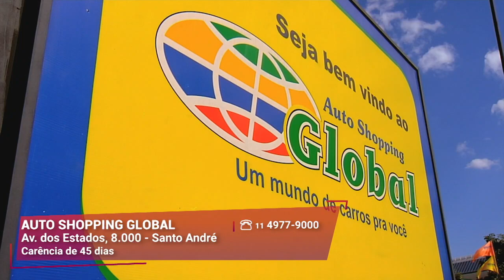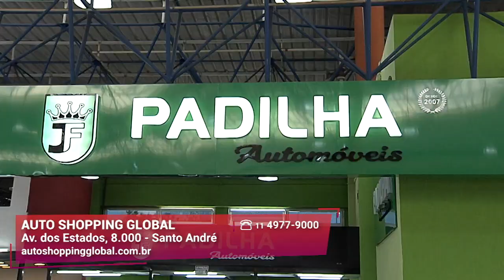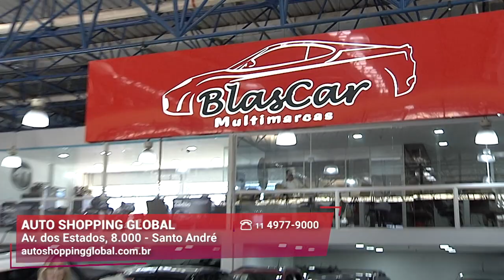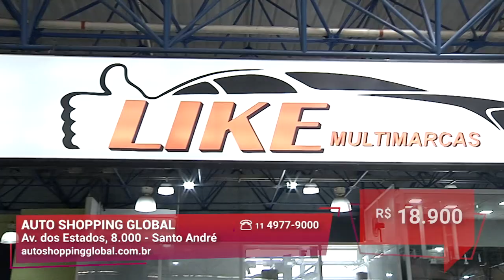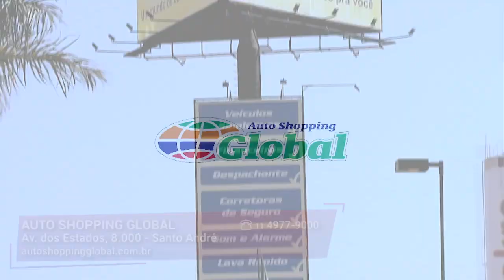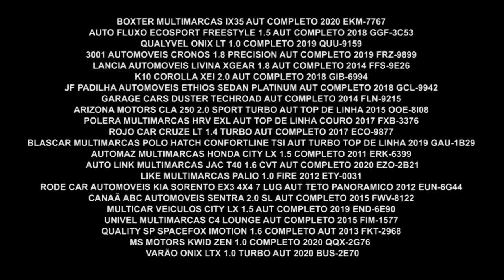Tudo Em Um Só Lugar I Auto Shopping Global I Gazeta Motors